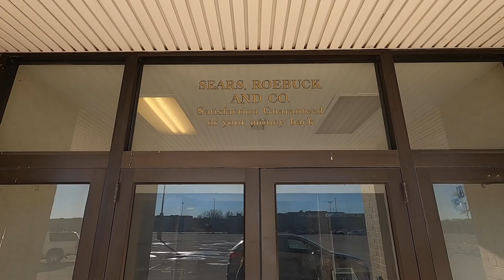Des Moines Sears - 1 demolished - 1 shuttered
Although sad to see  the  historic Merle Hay Sears go, it was fun to watch the demolition. Robbie has alway enjoyed watching excavators, bulldozers, etc., and this demo did not disappoint.
Soon this will be a new Kohls building and parking. The old Southridge Mall Sears building will be purchased by Genesis Health Clubs, with plans to turn it into a $13.5 million fitness and athletic complex.

Merle Hay Mall Sears (located in Des Moines, Iowa) was demolished in the spring of 2021. Opened in 1959, Sears moved from downtown Des Moines to Merle Hay Plaza. The store closed in 2018 and sat vacant for three years.

The Southridge Mall Sears (located in Des Moines, Iowa since 1977) closed in August 2016 and has sat vacant since. The building still stands empty to this day.

On July 13, 2018 Sears announced they will also be closing at Merle Hay Mall. The nearly 60 year-old anchor was one of the original stores but ended business at the mall in October 2018 which left Kohl's and Target as the only anchors. In October 2020, it was announced that the vacant Sears building would be demolished to facilitate future development

Merle Hay Mall history
The site of Merle Hay Mall was originally home to St. Gabriel's Monastery from 1921 until its demolition in 1958. In 1956, the Passionist monks who resided there sold the monastery site to Chicago-based developers Joseph Abbell and Bernard Greenbaum. Abbell, in a 1994 interview, stated that the developers chose Des Moines for their mall because of the city's "reputation as a model urban area in middle America."[5] The mall was known as Northland Shopping Center early in its planning stages until Younkers executives suggested that it be named for Merle Hay, the first Iowan killed in World War I and namesake of the road in front of the mall, instead.[6] Merle Hay Plaza was originally planned as a strip mall before it was redesigned as an open-air plaza with two department stores and four buildings around a common area shortly before construction began in early 1958.

Merle Hay Plaza opened on August 17, 1959. It had 31 stores at the time of its opening, including its first anchor (Younkers), as well as a bowling alley that is still in operation today. A second anchor store opened later in 1959, as Sears moved from downtown Des Moines to Merle Hay Plaza. Other early tenants included a Safeway supermarket (whose space later became part of Sears), Kresge, Bishop's Buffet (which closed in 1995), and Walgreens (which was replaced by an Old Navy in 1999).A movie theater and six-story office building were added in 1965.

Merle Hay Plaza was enclosed in 1972 and became Merle Hay Mall. Two additional anchors, Montgomery Ward (which also moved from downtown) and Younkers Store for Homes, were added to the mall as part of that expansion.

Southridge Mall is an open-air shopping center on the south side of Des Moines, Iowa, United States. It attracts roughly 3.3 million visitors per year, with a primary trade area consisting of most of the city of Des Moines and areas to its south and east.

On March 6, 1972, General Growth Properties announced plans to build a new mall at the intersection of Southeast 14th Street and Army Post Road.[4] The mall was known as Army Post Plaza during the planning and construction stages, but it was renamed Southridge Mall shortly before construction was completed.

Southridge Mall opened on October 15, 1975, two months after Valley West Mall opened in West Des Moines. Younkers was the first anchor to open, with Sears following in 1977. An expansion in 1978 added Montgomery Ward as a third anchor, while a Richman Gordman department store became the mall's fourth anchor in 1982. In 1999, and Wards' remained vacant until it was demolished in April 2006. On January 24, 2011, it was announced that JCPenney would close.

The occupancy rate at Southridge declined in the 2000s, as competition from Jordan Creek Town Center and other shopping areas such as Merle Hay Mall affected the mall's business. Renovation work in late 2006 and 2007 resulted in a new children's play area in the food court, Wi-Fi access, new seating areas, and remodeled restrooms.[9] Steve & Barry's opened a new 31,000-square-foot (2,900 m2) store near JCPenney on October 24, 2007, but that store closed at the end of 2008 as the chain liquidated its remaining stores.[10] By December 2009, 40 out of 91 inline store spaces were reported as vacant. Some of the empty storefronts at Southridge had been filled with tenants that are not usually associated with malls, such as churches, offices and an animal shelter.[11] In 2009, US News and World Report named Southridge as one of 84 "endangered malls" due to its low sales per square foot and vacancy rate.

On May 3, 2016, Sears announced that they would be closing in August 2016.